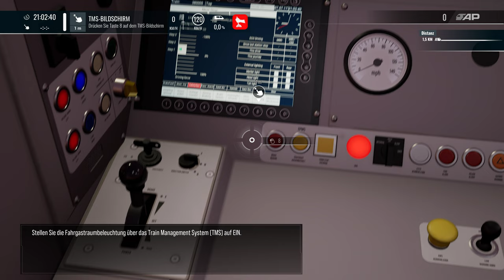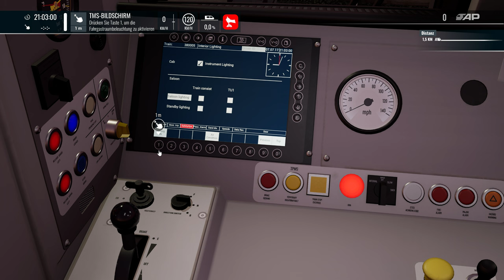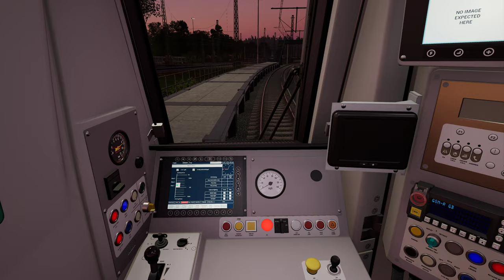Train Sim World 4 | Folge 137 | Class 380 | First Look | Cathcart Circle Line | TSW 4 | DLC | NEU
Herzlich Willkommen zur Premiere der Class 380 auf der Strecke Cathcart Circle Line : Glasgow - Neilston.

Viel Spass.

Transparenz :

1. Bekomme ich die DLC's gratis?

2.Werde ich von DTG bezahlt Werbung zu machen?

3. Sind meine Bewertungen über DLC noch objektiv?

4. Bin ich dazu angehalten Werbung zu machen?